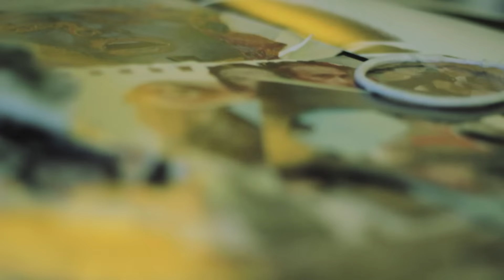Julia Campisi "I'm very drawn to colour, shapes, forms, texture and layerings"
"30sec film artists" is created by FILMARTIST Productions:
Click "SHOW MORE" to check out Julia Campisi's Profile.

About Julia Campisi:
Julia Campisi is a photo-based artist living in Toronto. She draws her inspiration from photo collections, history and analogue techniques. Her work is rooted in the need to understand photography and explore its inherent structure.